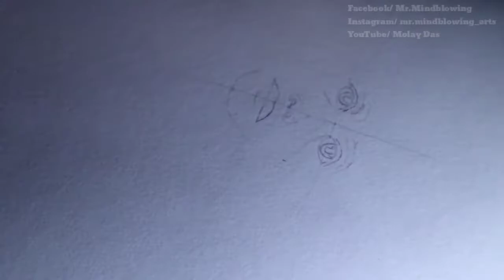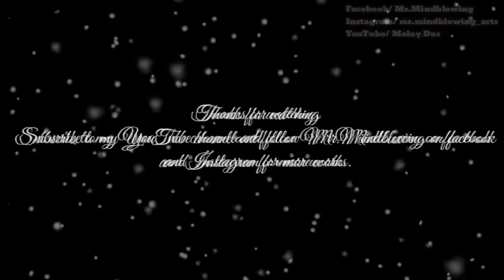Drawing a Realistic Portrait|Pencil Art| Time Lapse| The Hungry Girl